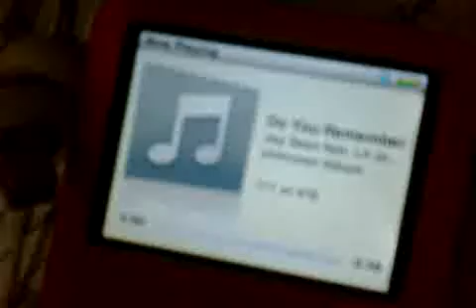JHH1 2010-10-30 Do You Remember.3GP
Namarina
Class: Jazz Hip Hop 1 - Kebayoran
Date: 30 Oct 2010
Song: Do You Remember - Jay Sean